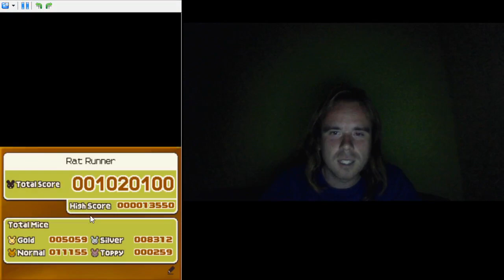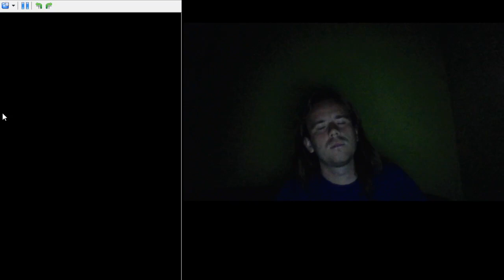EC #98: Professor Layton's London Life walkthrough #4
London Life part 4